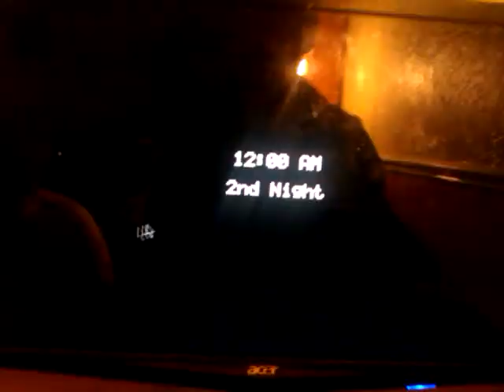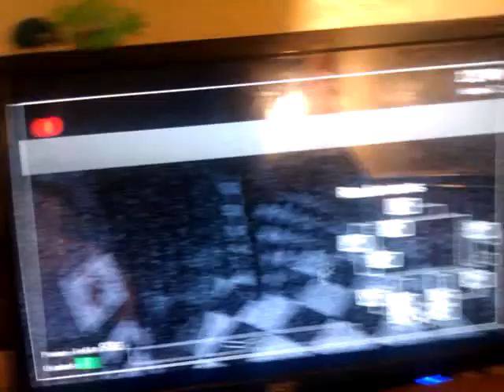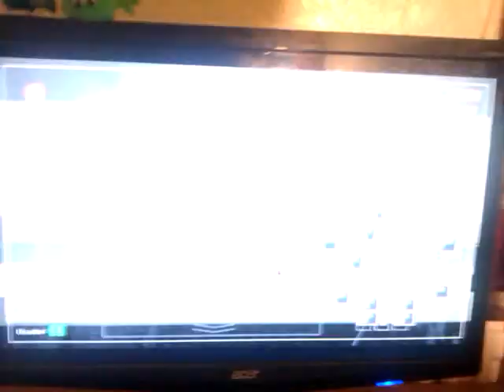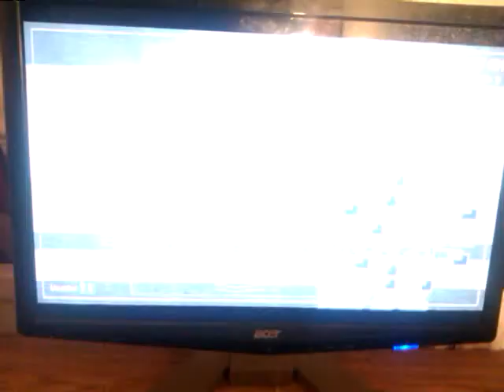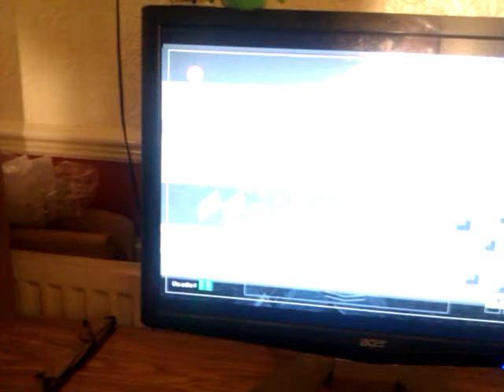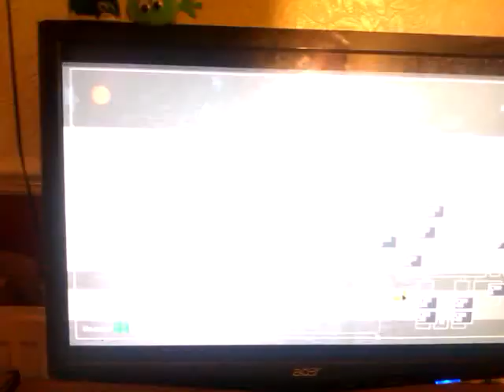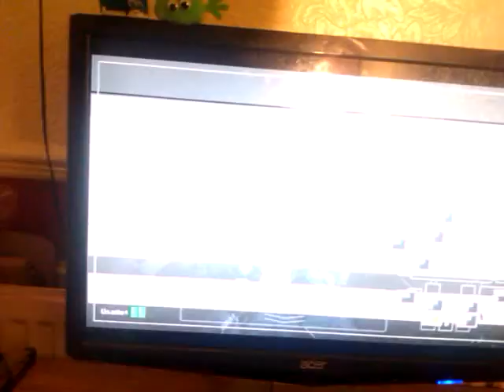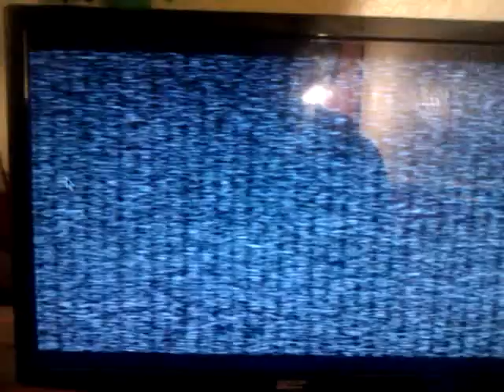Try 2 Fnaf night 2 chicks love the east hall!